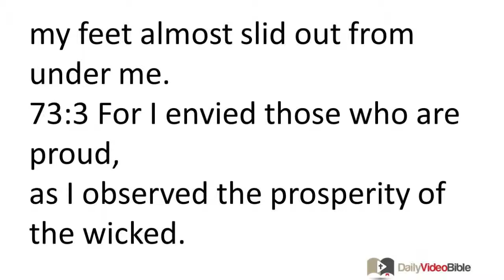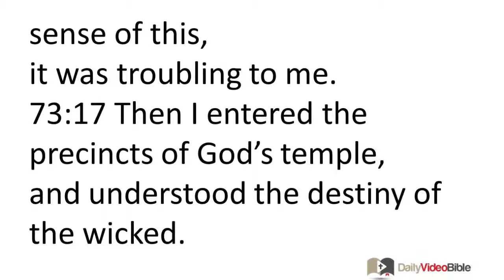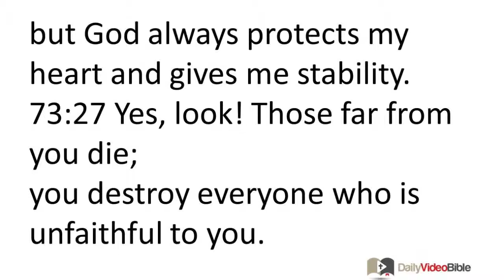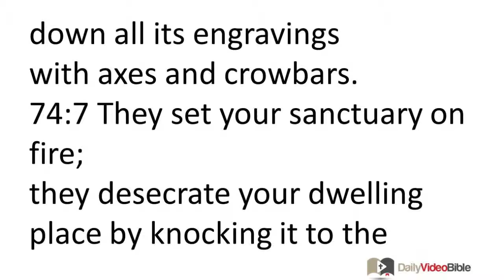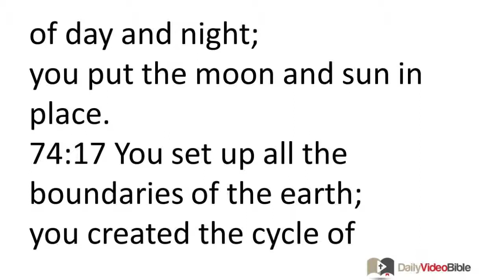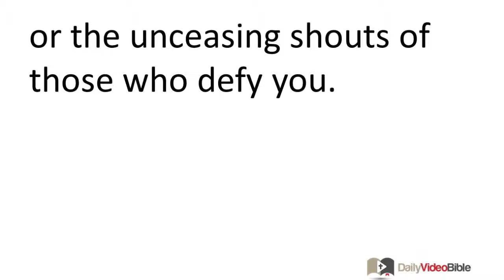July 19 Psalms 73 and 74 Old Testament for the Daily Video Bible DVB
A psalm by Asaph.
73:1 Certainly God is good to Israel,
and to those whose motives are pure!
73:2 But as for me, my feet almost slipped;
my feet almost slid out from under me.
73:3 For I envied those who are proud,
as I observed the prosperity of the wicked.
73:4 For they suffer no pain;
their bodies are strong and well-fed.
73:5 They are immune to the trouble common to men;
they do not suffer as other men do.
73:6 Arrogance is their necklace,
and violence their clothing.
73:7 Their prosperity causes them to do wrong;
their thoughts are sinful.
73:8 They mock and say evil things;
they proudly threaten violence.
73:9 They speak as if they rule in heaven,
and lay claim to the earth.
73:10 Therefore they have more than enough food to eat,
and even suck up the water of the sea.
73:11 They say, "How does God know what we do?
Is the sovereign one aware of what goes on?"
73:12 Take a good look! This is what the wicked are like,
those who always have it so easy and get richer and richer.
73:13 I concluded, "Surely in vain I have kept my motives pure
and maintained a pure lifestyle.
73:14 I suffer all day long,
and am punished every morning."
73:15 If I had publicized these thoughts,
I would have betrayed your loyal followers.
73:16 When I tried to make sense of this,
it was troubling to me.
73:17 Then I entered the precincts of God's temple,
and understood the destiny of the wicked.
73:18 Surely you put them in slippery places;
you bring them down to ruin.
73:19 How desolate they become in a mere moment!
Terrifying judgments make their demise complete!
73:20 They are like a dream after one wakes up.
O Lord, when you awake you will despise them.
73:21 Yes, my spirit was bitter,
and my insides felt sharp pain.
73:22 I was ignorant and lacked insight;
I was as senseless as an animal before you.
73:23 But I am continually with you;
you hold my right hand.
73:24 You guide me by your wise advice,
and then you will lead me to a position of honor.
73:25 Whom do I have in heaven but you?
I desire no one but you on earth.
73:26 My flesh and my heart may grow weak,
but God always protects my heart and gives me stability.
73:27 Yes, look! Those far from you die;
you destroy everyone who is unfaithful to you.
73:28 But as for me, God's presence is all I need.
I have made the sovereign LORD my shelter,
as I declare all the things you have done.